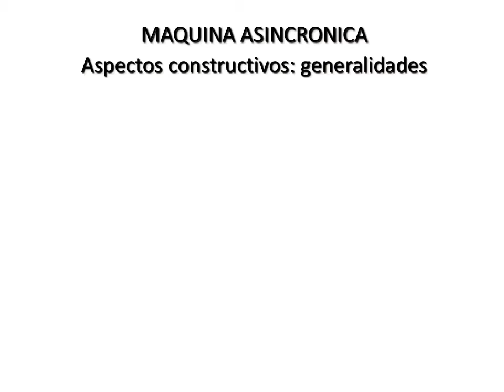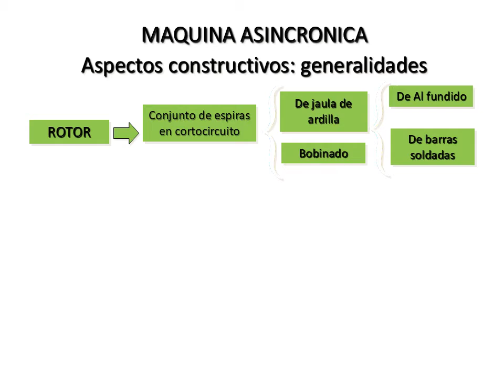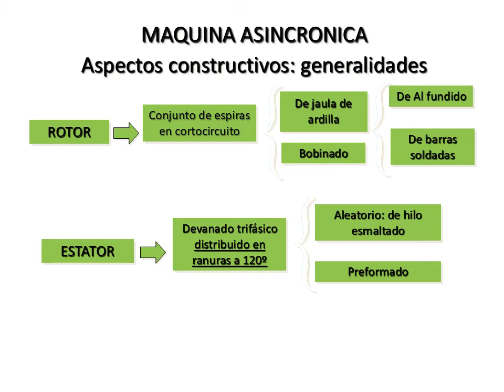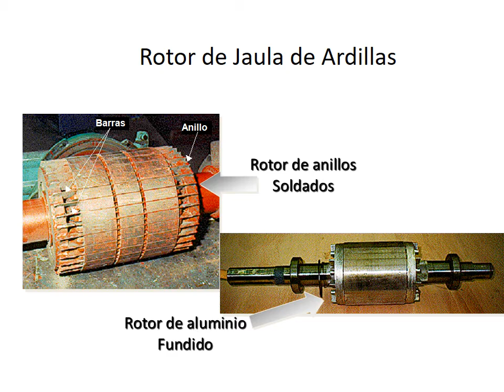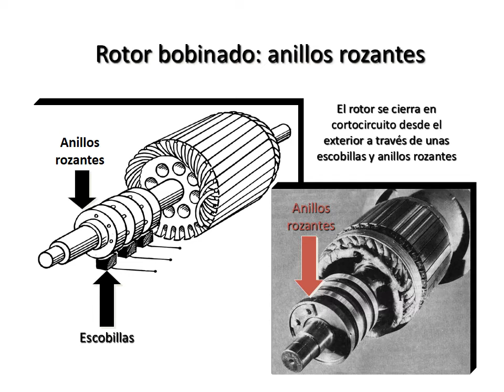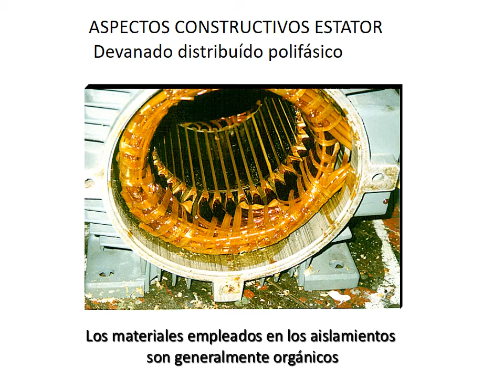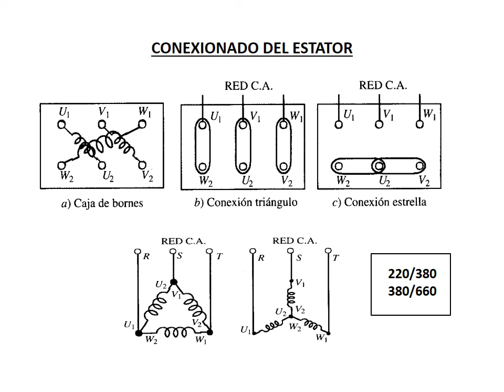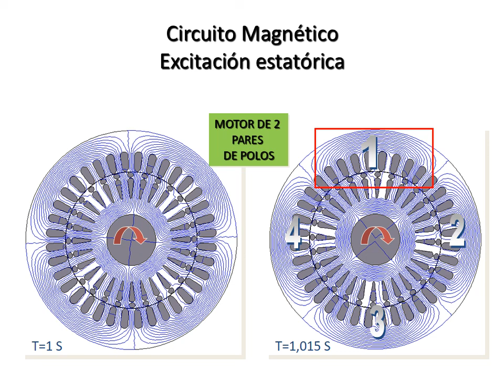Máquina Asincrónica - Clase 1: Generalidades